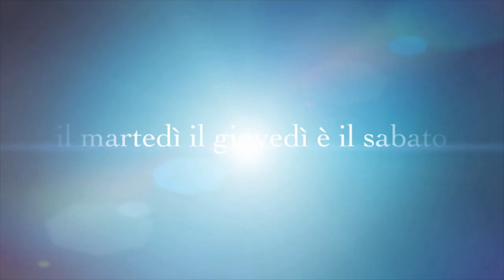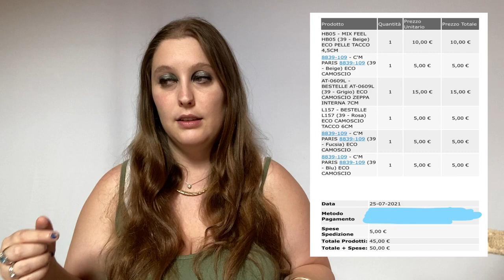SHOPPING SCARPE DIVA TUTTO A 5 EURO